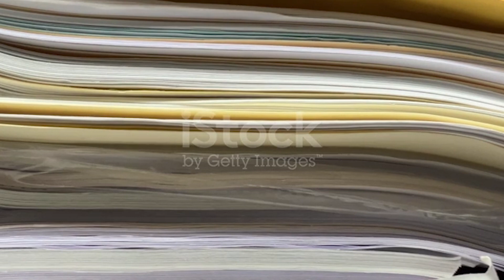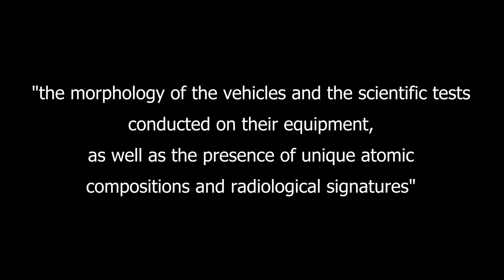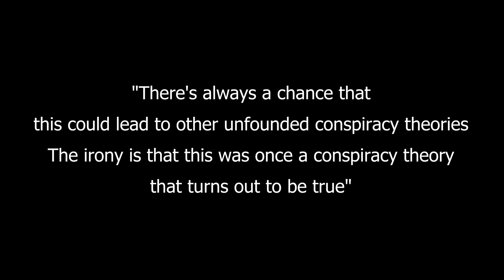Do aliens really exist? - David Grusch testimony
In this video, we're talking about UFOs and the discovery of the vehicles by the American military through the testimonies of David Grusch, a former officer of National Geospatial Intelligence Agency.

If we have made any mistake. please comment and tell us, what is our mistake? We will try to solve it next.